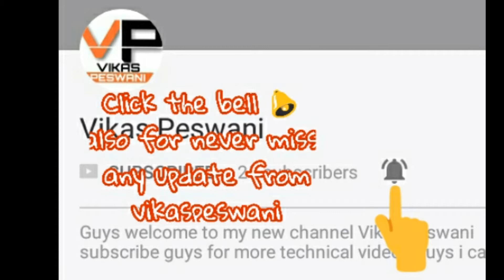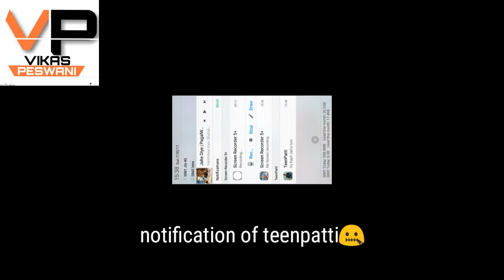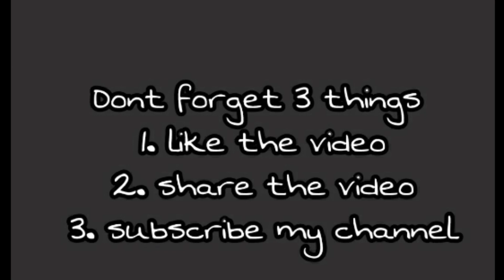When your mom hates teenpatti vine _by vp ki vines... 😂😂😂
When your  mom hates teenpatti unlimited fun watch this full video till the end it is too much fun😂😂😂😂